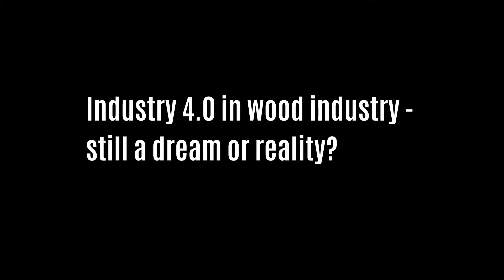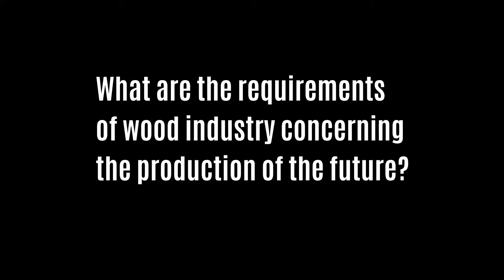Optimizing production in wood industry with Industry 4.0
The Italian company Biesse is one of the world-renowned manufacturer of wood working machines. We talked with Federico Broccoli, Wood Division Director of Biesse Group, about the potential for optimization of production by industry 4.0 and about  participation at trade show LIGNA 2017.